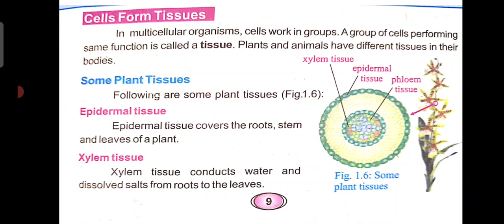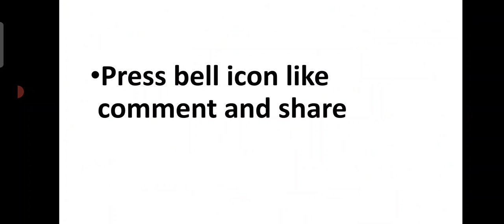Science class 6th unit 1 Topic Cells form Tissues